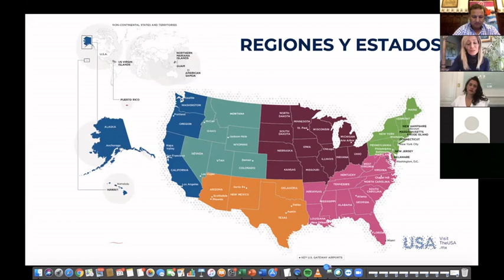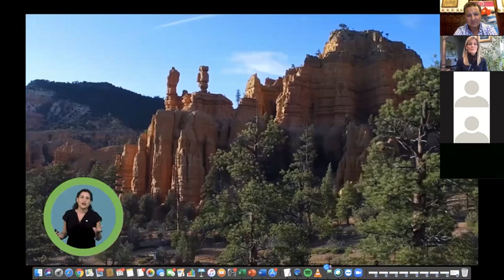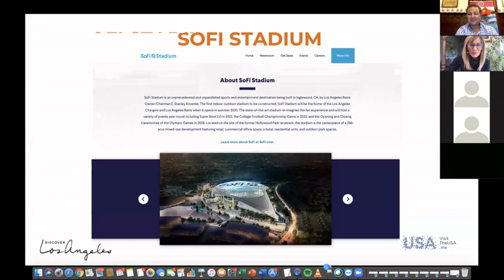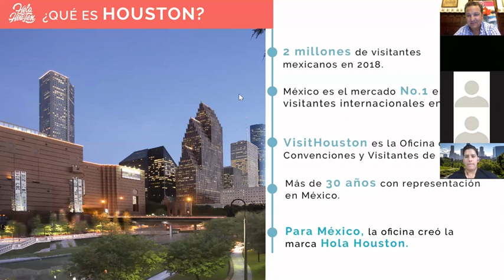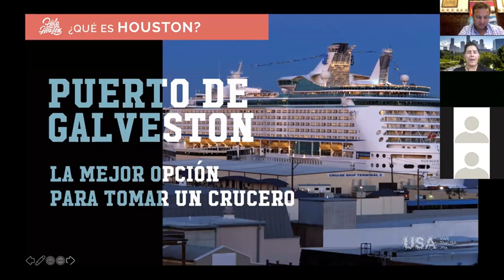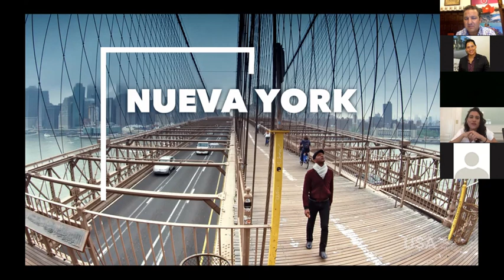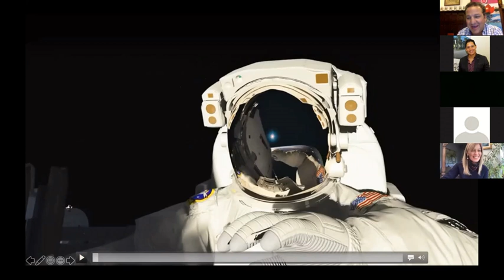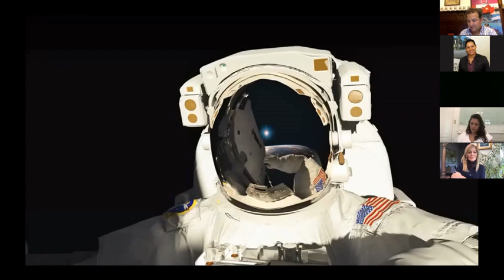Webinar Pe-Tra - Novedades de los Megadestinos USA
Webinar Pe-Tra 2020 - USA

Novedades de los Megadestinos USA
Invitada especial: Lourdes Berho, Directora Regional de Brand USA México

No te pierdas la posibilidad de aprender más sobre los Megadestinos de EEUU y sus nuevas atracciones.🗽🏙🏟

Nuestras Oficinas

Pe-Tra – Oficina Matriz
Dirección: Aguascalientes 116, Roma Sur, Cuauhtémoc, Ciudad de México, México. C.P. 06760

Guadalajara
Pe-Tra – Oficina GDL
Dirección: Gral. San Martín 127, Americana. Guadalajara, Jalisco. C.P. 44160

Monterrey
Dirección: Av. Alfonso Reyes 351, Plaza 351, Local 16, Planta Alta.  Col Contry Tesoro.  Monterrey, Nuevo León. C.P. 64850

Mérida
Dirección: Calle 53-D, No. 1024, x 126 y 132, Fracc. Las Américas III. Mérida, Yucatán. C.P. 97302

Puebla
Teléfono: LADA 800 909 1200 / 1400

Tus amigos de Pe-Tra Operadora “La Operadora Mexicana de Viajes”